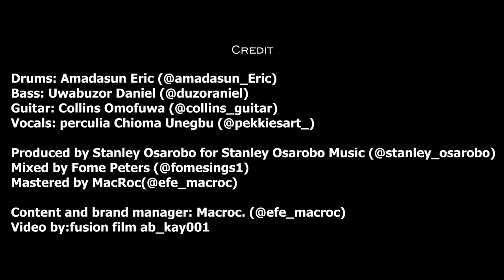Moving Forward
Piano Cover